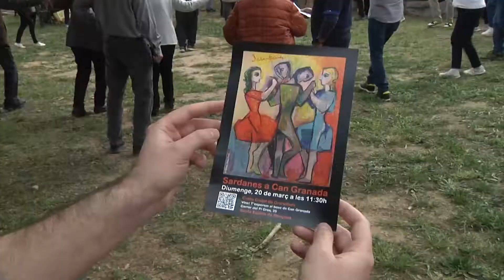Molt públic a la ballada dominical de sardanes al bosc de Can Granada